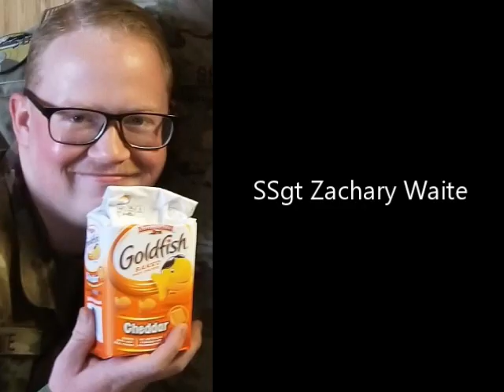BAF Ochos 2019-2020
C-17 Maintenance team at Bagram Airfield, Afghanistan - 8 EAMS.

Ain't  No Mountain High Enough - Marvin Gaye and Tammi Terrell